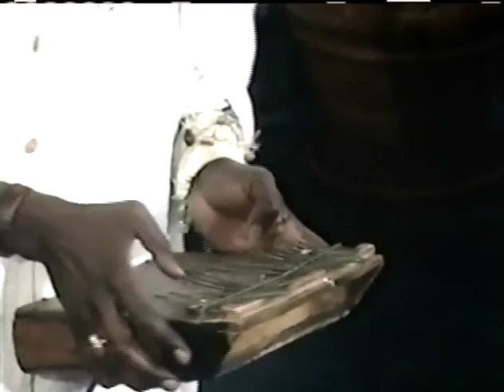Geoffrey Oryema & Peter Gabriel - The River + interview [8-5-94]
[Stereo] Daytime USTV program featuring a short interview with both PG and Mr. Oryema, promoting the W.O.M.A.D. Festival.

Live performance with Mr. Oryema and his touring band, while Mr. Gabriel provides backing vocals.